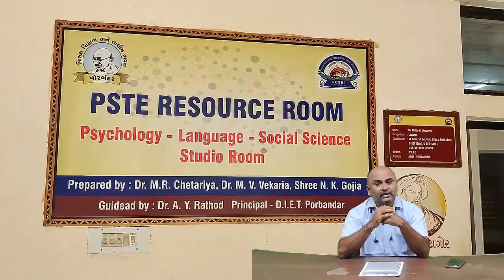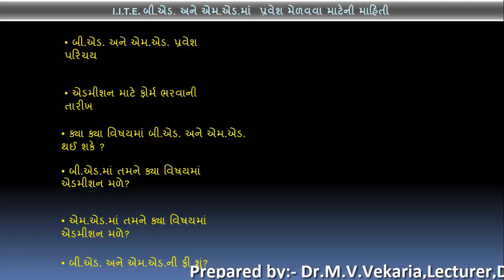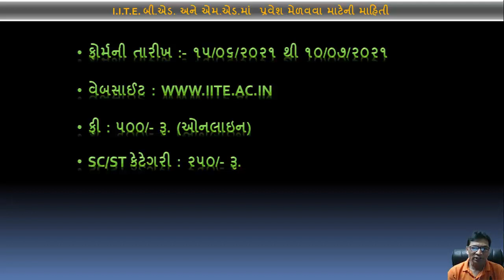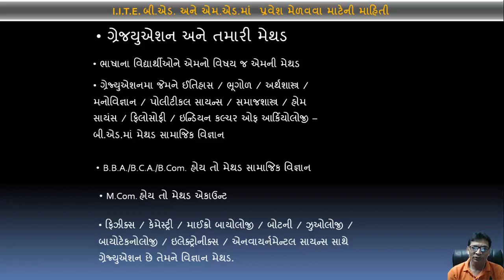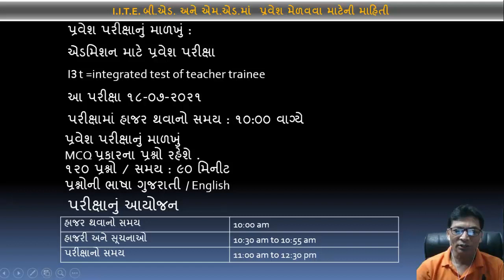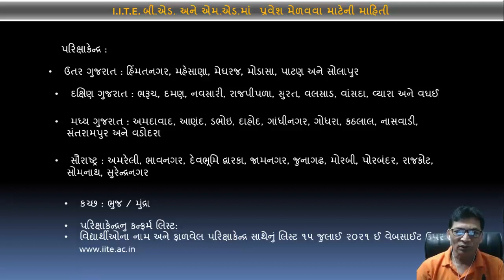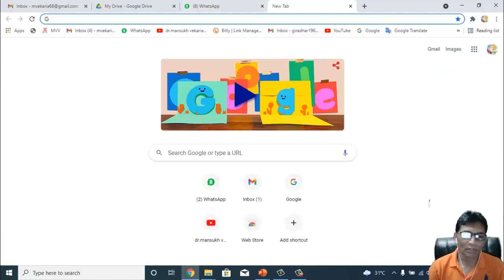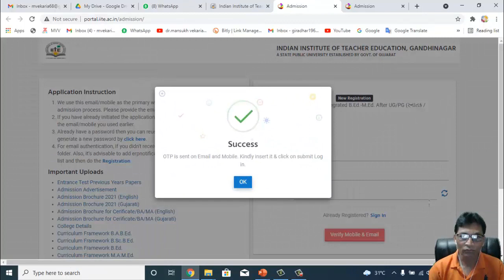I.I.T.E. બી.એડ. અને એમ.એડ.માં પ્રવેશ મેળવવા માટેની માહિતી, B.Ed.and M.Ed. Admission-2021, DIET-Por.